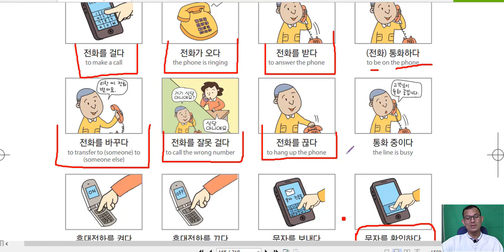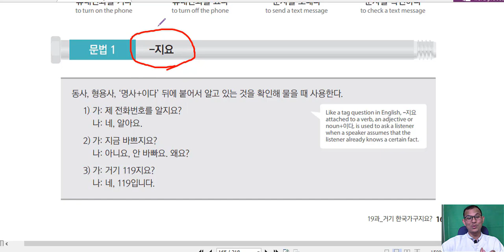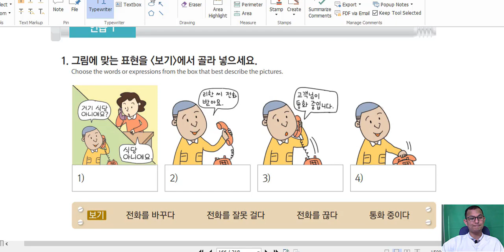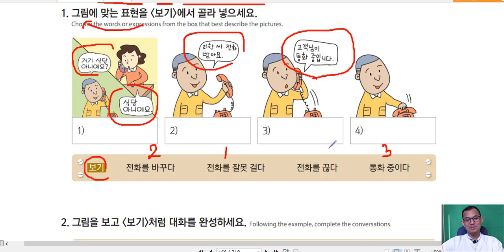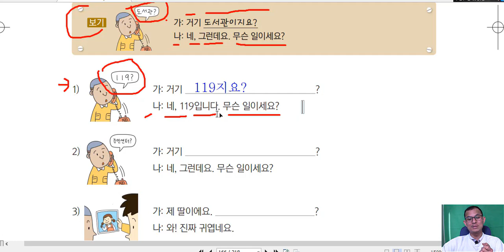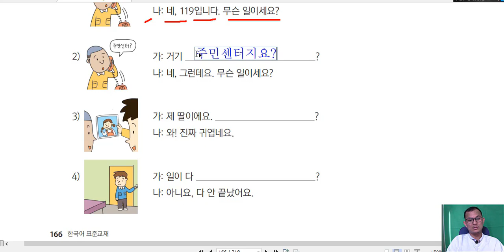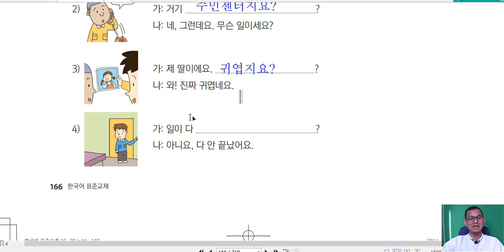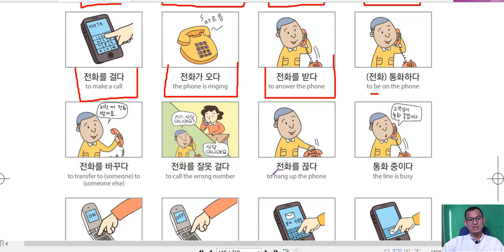រៀនវេយ្យាករណ៏ភាសាកូរ៉េ Korean Grammar 한국어 문법 19과 : 지요?